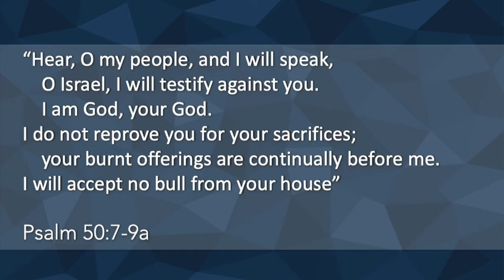SVCC Devotional, August 11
Context: Worship. Psalm 50:7-9a.